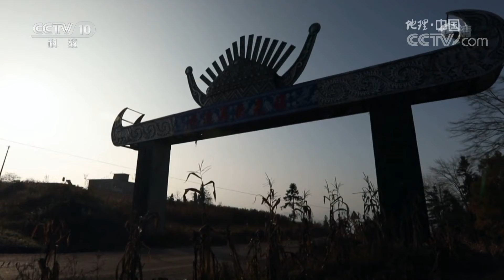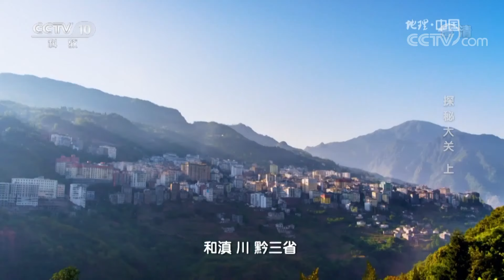《地理中国》 探秘大关（上）：深山峡谷中的神秘苗族部落 世代守护一种宝物 20190813 | CCTV科教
本期节目主要内容：在云南省昭通市大关县境内的深山峡谷中，有一个神秘的苗族部落。世世代代生活在那里的苗族人擅长弓弩，技艺高超。传说这个神秘的苗族部落与大关县历史上的若干次战争有着紧密的联系，因为这里不仅有流传了3000多年的四筒鼓舞，峡谷中还隐匿着一个藏兵洞。传说，深山峡谷中的神秘苗族部落，世世代代都在守护一种宝物，而藏兵洞就是存放宝物的地点。